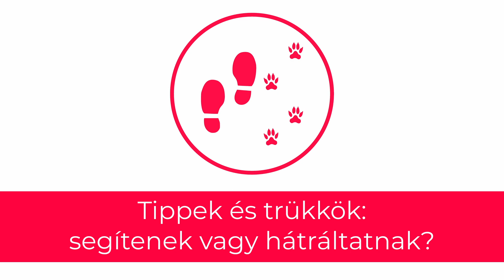Tippek és trükkök: segítenek vagy hátráltatnak?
• Amikor a gyakorlati tudásod gyarapításáról van szó, jól jöhetnek a tippek és trükkök.
• Azonban, ha egy ilyen rosszra fordul, elveheti a kedvedet akár egy egész kutyás sporttól is. Erről szól a példa, amit megosztok.
• Akkor vezethet egy tipp meg trükk zsákutcába, ha megértés nélkül, csak egyszerűen mechanikusan ismétled. Ilyenkor úgynevezett mágikus gondolkodás jön létre.
• A gondok akkor kezdődnek, amikor mégsem megy a dolog. Mert esélyed sincs korrigálni, vagy problémát kezelni.
Nézd meg a videót a részletekért, de a tippek és trükkök tök jók mindaddig, amíg érted, hogy mi a probléma, amit igyekeznek megoldani, és azt is, hogy azon hogyan segít az, amit javasolnak csinálni.

Tudj meg mindent a Legyél Mindig Kutyás! Klubról